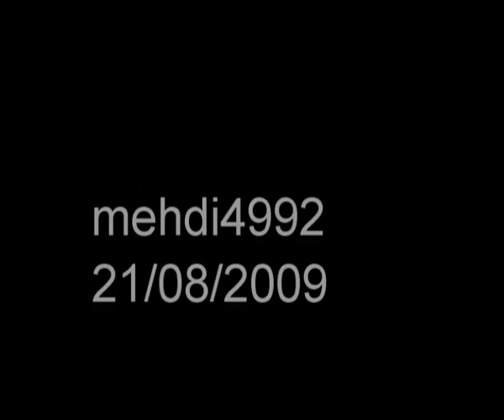Vigili del Fuoco 82 Malpensa Airport.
mehdi4992